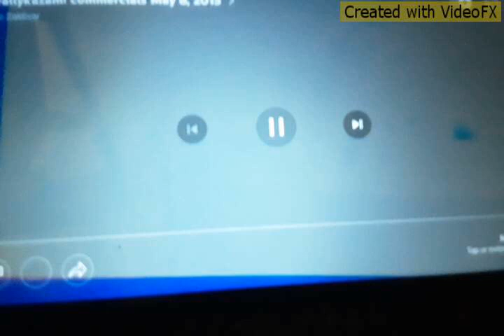Nick Jr. Wallykazam! We'll Be Right Back Bumper (2015)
Taken from Wallykazam!